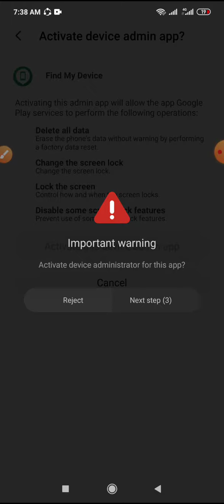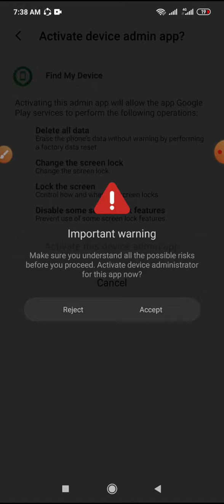Device admin apps setting on Xiaomi mobile phone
This video name is Device admin apps setting on Xiaomi mobile phone

# Redmi note 8 # setting # xiaomi mobile Phone setting